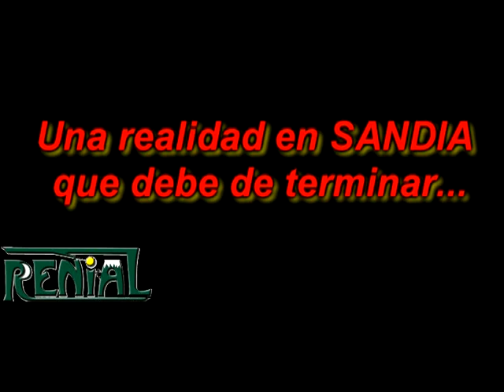MALTRATO DE ANIMALES SILVESTRES EN SANDIA-PUNO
Una FABULA de terror